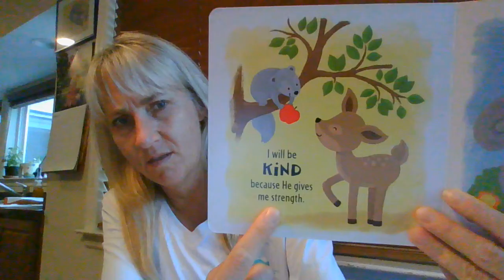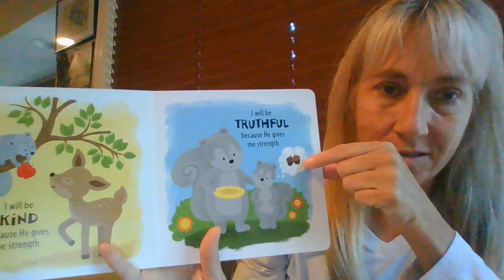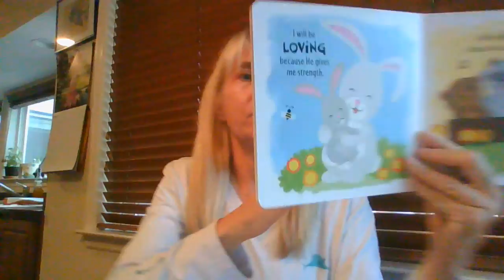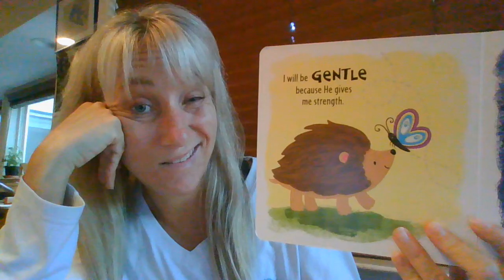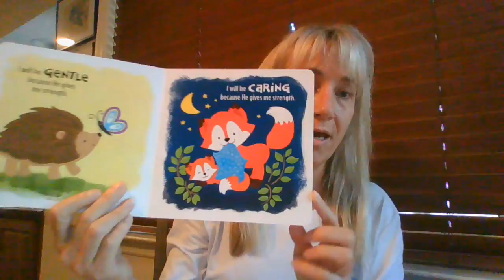I Can Do All Things.....book